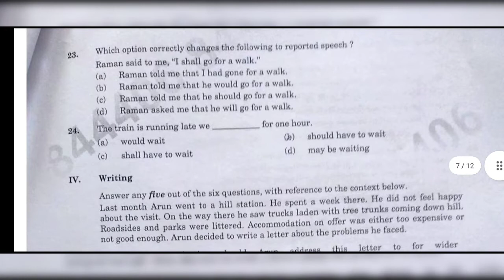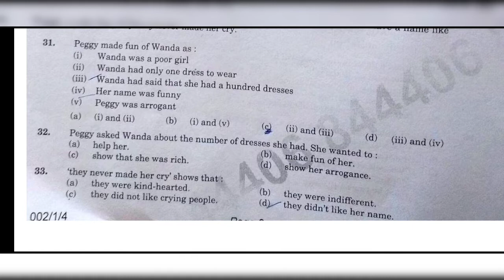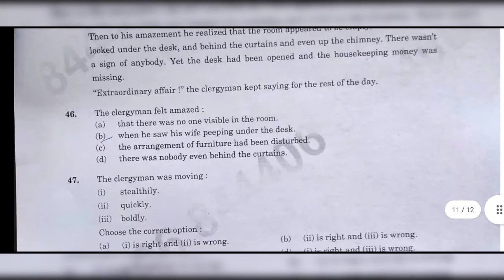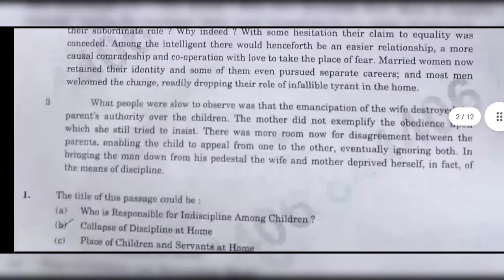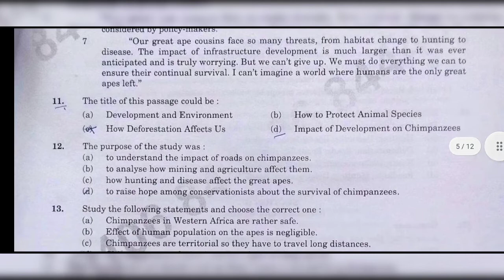CBSE Class 10 English Answer key 2021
Class 10 English answer key set 4 paper code 03014